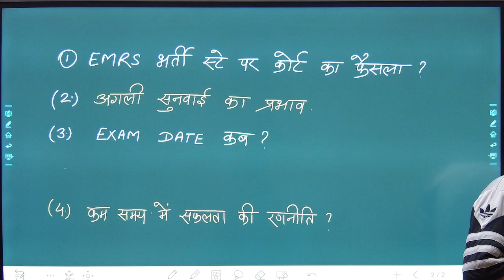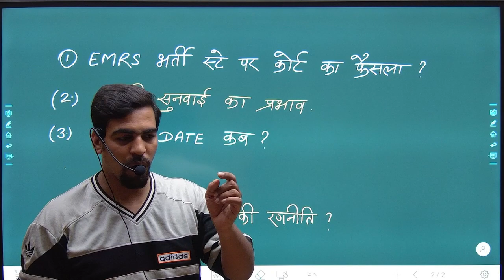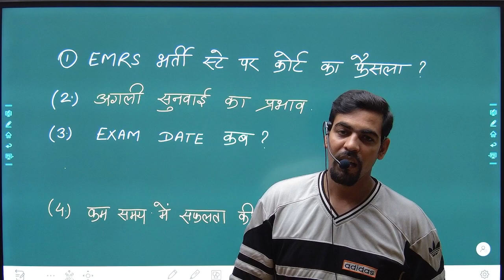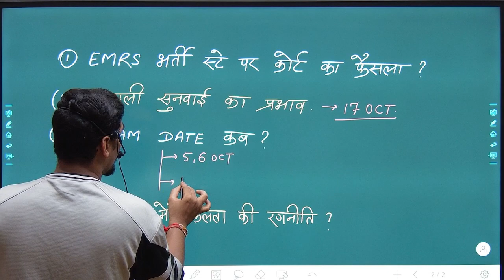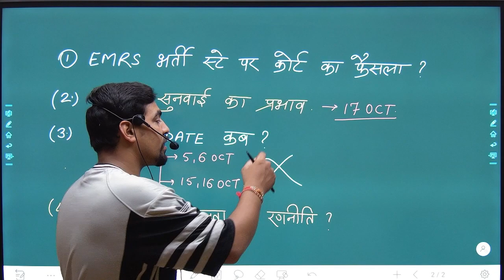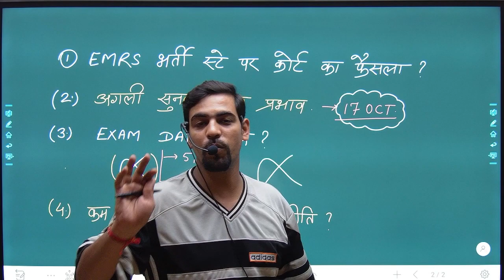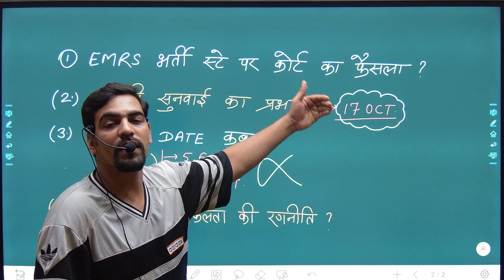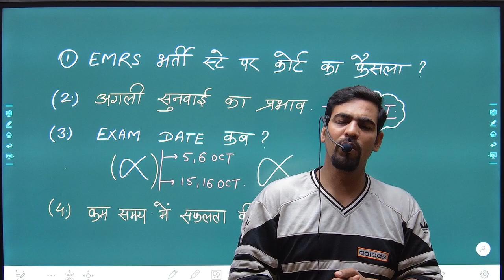BIG UPDATE |EMRS EXAMS से हटा कोर्ट का स्टे|आखिर कब तक होंगी परीक्षाएं? | कम समय में तैयारी कैसे करे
APEX BANK BATCH जॉइन करने के लिए इस लिंक पर जाए

🔴DPP और PDF नोट्स के लिए 👉(मोर शिक्षक संगवारी telegram group पर जाए  )

Other Courses